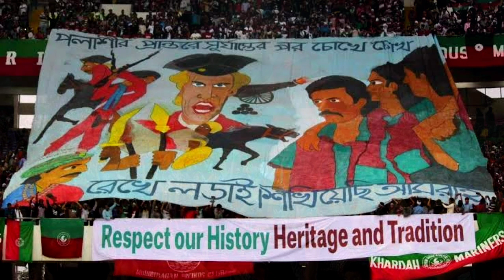অপমানের যোগ্য জবাব দিতে জানি ||কেরালার বিরুদ্ধে গোল করতে ভালোবাসি - Joni Kauko || তাই জ্বলে উঠি